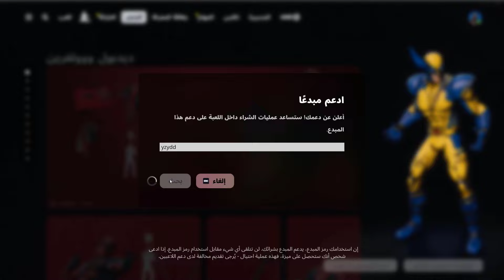رقصة اللاما الذهبية مجانا 😱🔥 Fortnite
شكرآ على المشآهدةَ ❤
لاتنسون اللأيگ ❤
لاتنسون الأشتراگ ❤

اذا حاب تدعم القناة استخدم كود الشوب  " YZYDD "
Epicpartner

فورت نايت
Fortnite
الشابتر الرابع
جميع سكنات الباتل باس
فورت نايت جميع سكنات الباتل باس
FORTNITE SEASON OG
جميع إضافات وتغيرات السيزون ألجديد
احصل على جوائز مجانية للجميع
حدث النهاية الجديد
فورت نايت حدث النهاية الجديد
فورت نايت ماب الشابتر الخامس
ماب الشابتر 5
سكن جلاكسي القديم رجع
فورت نايت سكن جلاكسي القديم رجع
فورت نايت جلاكسي
فورت نايت على الايفون والجوال رسميا
رجوع الطائرات والتحديث الجديد
السكنات الذهبية في الباتل باس
سكن مجاني للجميع من فورت نايت
حظر سكنات اللاعبين
فورت نايت حظر سكنات اللاعبين
فورت نايت تقييد السكنات
حظر السكنات
التحديث الجديد
فورت نايت التحديث الجديد
سكن امينيم مجاني من فورت نايت
تسريب الحدث وحفل امينم
فورت نايت حدث الانفجار الكوني
جوائز مهرجان الشتاء الجديد
فورت نايت جوائز مهرجان الشتاء الجديد
فورت نايت كل شيء عن الشابتر 5 يجب معرفته
فورت نايت القطار
قطار فورت نايت
فورت نايت lego
Fortnite lego
فورت نايت طور ليقو
فورت نايت ليغو
فورت نايت ليجو
فورت نايت تحديات طور روكيت
فورت نايت تحديات Rocket racing
شرح تحديات Rocket racing
فورت نايت سباق روكيت
مهام Rocket racing
فورت نايت حل مشكلة سكن جاكي المجاني
فيبوكس مجاني من فورتنايت
السيزون الثالث طلع خورافيييي
فورت نايت السيزون الثالث طلع خورافيييي
عرفنا كل شي عن السيزون 3
تم الكشف عن السيزون الثالث
فورت نايت تم الكشف عن السيزون الثالث
سكن السيزون 3 المجاني
جميع اضافات وتغيرات السيزون الثالث
فورت نايت جميع اضافات وتغيرات السيزون الثالث
جوائز ميتاليكا المجانية للجميع من فورت نايت
كيف تلعب طور الشابتر الاول الجديد
جوائز جاك سبارو الجديدة
تيسلا مجانا للجميع والسكنات الجديدة
فورت نايت التحديث الاخير
جوائز مجانا والسكنات الجديدة
موعد الحدث والسكنات الجديدة
حقيبة موزة ولفرين مجانا للجميع
تشويقة سيزون مارفل الجديد
فورت نايت تشويقة سيزون مارفل الجديد
فورت نايت باتل باس السيزون الرابع مارفل
اسحلة الميثك والسكنات الجديدة
فورت نايت باتل باس الشابتر 5 السيزون 4
فورت نايت باتل باس الشابتر الخامس السيزون الرابع
كل شي عن السيزون 4
فورت نايت السيزون الرابع الشابتر الخامس
كل شي يجب معرفته عن السيزون 4 الشابتر 5
فورت نايت اضافات وتغيرات السيزون 4
فورت نايت الشابتر الخامس السيزون 4
فورت نايت الشابتر 5
سكنات السيزون الرابع
فورت نايت ماب السيزون 4 الشابتر 5
سكنات باتل باس السيزون 4
جميع اضافات وتغيرات السيزون الرابع الشابتر الخامس
السيزون 4
السيزون الرابع
فورت نايت شابتر5 السيزون 4
عرفنا كل شي عن السيزون 4
تم الكشف عن السيزون الرابع
جميع اضافات وتغيرات السيزون 4
فورت نايت جميع اضافات وتغيرات السيزون الرابع
جميع إضافات وتغيرات السيزون 4 مارفل
حزمة مجانا للجميع واسلحة المثيك
اول حزمة مجانية في السيزون الرابع مارفل
اسلحة المثيك وتغيرات السيزون 4
كيف تجيب سكن كاتالينا الان لكل المنصات
كيف تجيب السكنات والرقصة مجانا للجميع